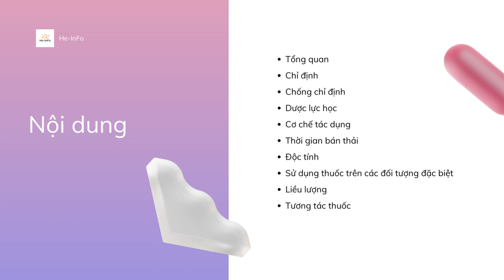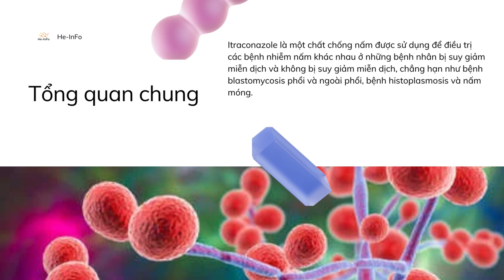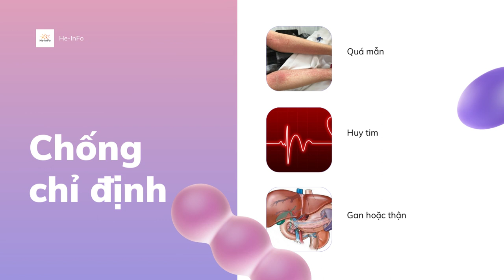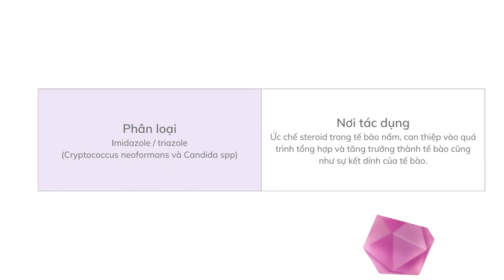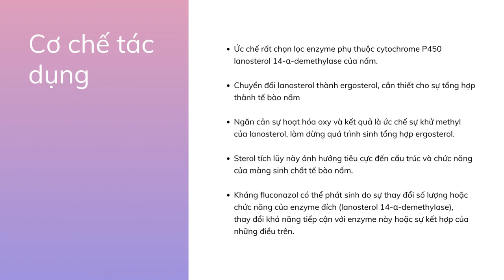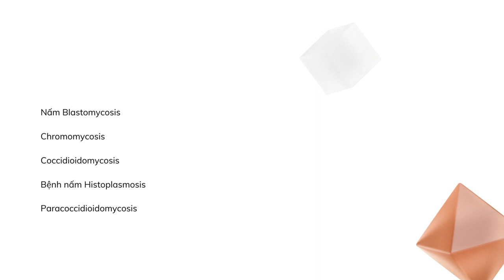Thuốc trị nấm itraconazole , công dụng, lưu ý sử dụng | Sporanox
Thuốc itraconazole, hay viết tắt là ITZ, là một loại thuốc trị nấm được sử dụng để điều trị aspergillosis, blastomycosis, coccidioidomycosis, histoplasmosis, và paracoccidioidomycosis.
Itraconazole có thể được sử dụng thông qua đường uống hoặc tiêm tĩnh mạch.

Video gồm các nội dung:
0:00 Lời mở đầu
0:23 Nội dung video
0:55 Tổng quan về itraconazole
1:35 Chỉ định
1:59 Chống chỉ định
2:55 Dược lực học
4:16 Cơ chế tác dụng
5:10 Thời gian bán thải
5:17 Lưu ý khi sử dụng trên phụ nữ có thai
5:57 Liều lượng sử dụng trong điều trị

Đừng quên thả tim, chia sẻ và đăng ký He-info